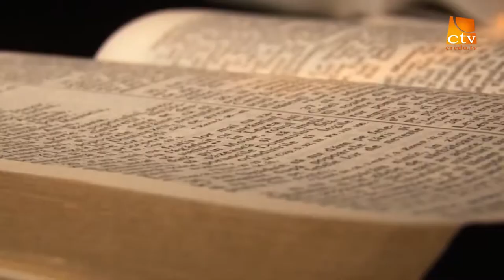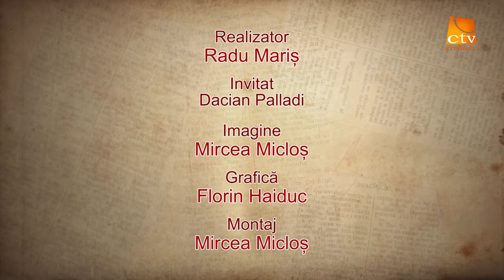In Lumina Cuvantului realizator Radu Maris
In Lumina Cuvantului invitat Dacian Paladi p1
Realizator Pastor Radu Maris